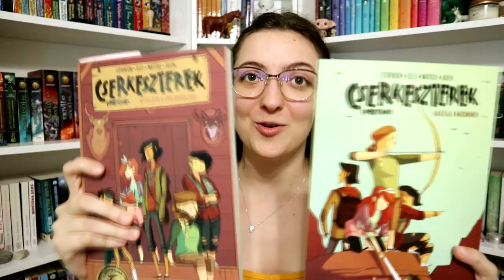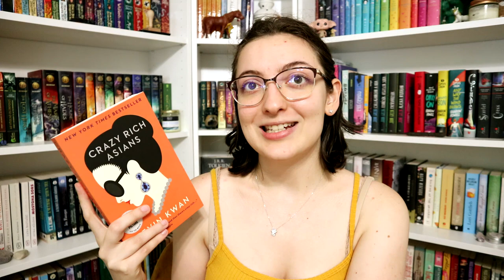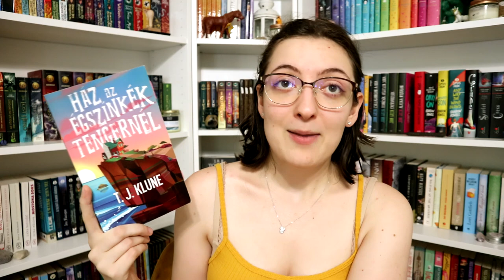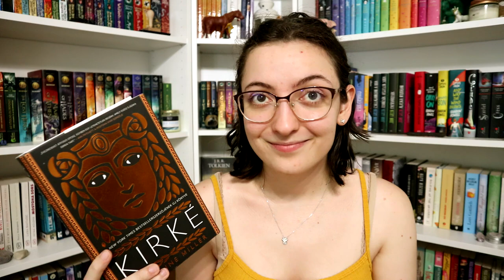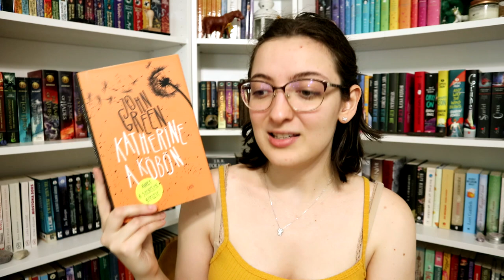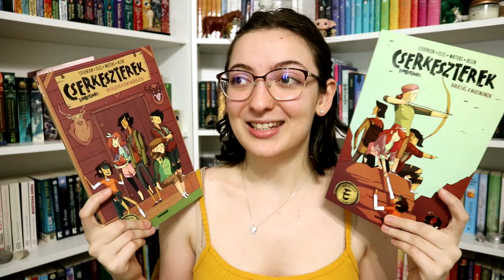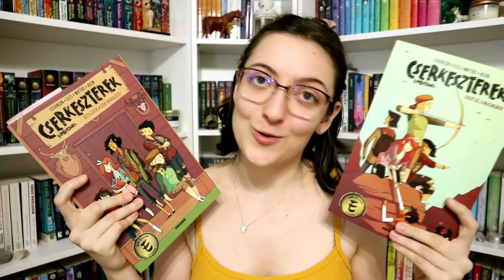Nyári könyvajánló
Tombol a nyár, így úgy gondoltam összeszedek néhány könyvet, ami tökéletes olvasmányt nyújt, ha valaki nyári hangulatra vágyik papír alapon is. :)

0:00 Bevezetés
0:41 Nem mézes hetek
3:00 Kőgazdag ázsiaiak
4:22 Ház az égszínkék tengernél
5:14 Kirké
6:13 Katherine a köbön
7:27 Cserkeszterek
8:08 Befejezés